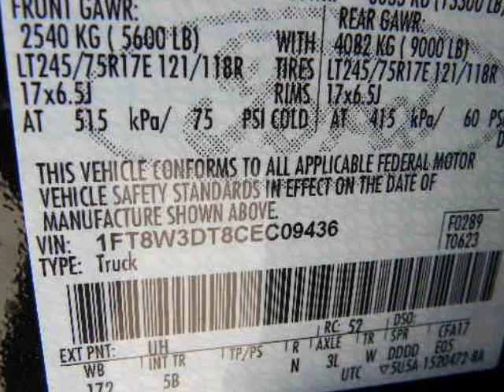2012 FORD SUPER DUTY F-350 DRW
2012 FORD Super Duty F-350 DRW Pickup 4WD CREW CAB 172" XL
VIN: 1FT8W3DT8CEC09436

We think you will love this NEW 2012 FORD Super Duty F-350 DRW Pickup 4WD CREW CAB 172" XL.We are proud to offer great financing options on new vehicles.